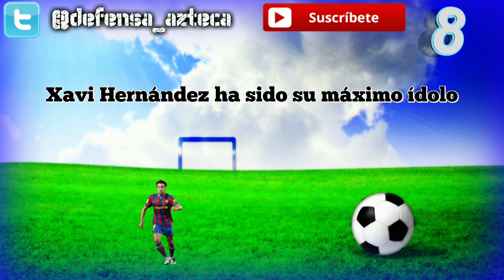10 Curiosidades de "SERGIO BUSQUETS"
Descubre 10 cosas que probablemente no sabias de "Sergio Busquets Burgos"

"Su primer gol con el primer equipo del Barcelona se lo anotó al Basel"

"No tiene Twitter ni Facebook"

"Intenta hacer un letra 'E' en sus festejos como dedicatoria a su novia Elena"

"Su padre Carlos Busquets fue portero del Barcelona"

"Tiene tatuada la frase 'Una cosa para ti, la vida en mi país' en árabe"

"Es fanático del juego de basquetbol Supermanager"

"Recibió la medalla del Real Orden Del Merito Deportivo en 2011"

"Xavi Hernández ha sido su máximo ídolo"

"Fue nombrado Mejor jugador catalán del año 2012"

"Su primer partido con la Selección Española fue contra Turquía"

Tags: "Lo que no sabias de Sergio Busquets" "Curiosidades de Sergio Busquets" "GOLES Y JUGADAS de Sergio Busquets" "Sergio Busquets al Manchester City" "Guardiola quiere a Sergio Busquets en el Manchester City" "Sergio Busquets 2016"